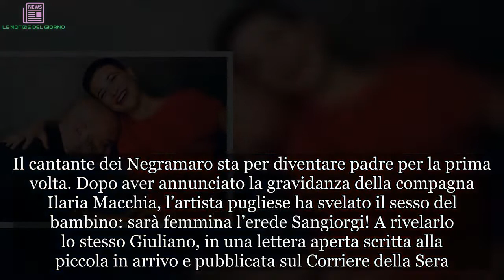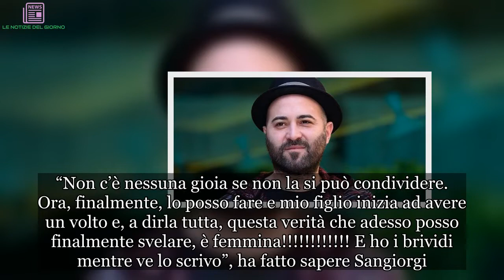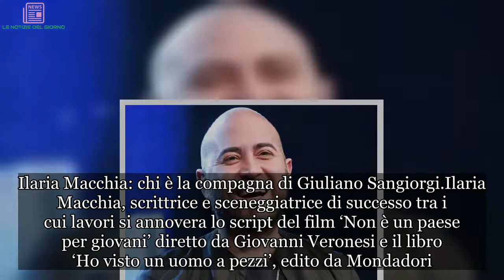Giuliano Sangiorgi dei Negramaro: la compagna Ilaria aspetta una femmina | LE NOTIZIE DEL GIORNO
Negramaro, il cantante Giuliano Sangiorgi sta per avere una figlia femmina
Fiocco rosa per Giuliano Sangiorgi. Il cantante dei Negramaro sta per diventare padre per la prima volta. Dopo aver annunciato la gravidanza della compagna Ilaria Macchia, l’artista pugliese ha svelato il sesso del bambino: sarà femmina l’erede Sangiorgi! A rivelarlo lo stesso Giuliano, in una lettera aperta scritta alla piccola in arrivo e pubblicata sul Corriere della Sera. “Non c’è nessuna gioia se non la si può condividere. Ora, finalmente, lo posso fare e mio figlio inizia ad avere un volto e, a dirla tutta, questa verità che adesso posso finalmente svelare, è femmina! E ho i brividi mentre ve lo scrivo”, ha fatto sapere Sangiorgi.

Giuliano Sangiorgi al settimo cielo per l’arrivo della prima figlia
“Saremo la sua famiglia stupenda e sarà gigantesca, infinita, piena di colori, accogliente e sempre disponibile e pronta verso l’altro… Non sarà sola con me e mamma Ilaria, ma avrà milioni di zii e zie, di madri e padri, di tutte quelle persone che sapranno amarla e sapranno farsi amare da lei, che intanto avrà imparato da noi che ovunque potrà sentire l’amore proprio là, in quel posto, troverà sempre la sua famiglia. Spero che tu possa amarmi amore mio per come già ti amo io, senza conoscerti”, ha poi aggiunto Giuliano Sangiorgi.

Ilaria Macchia: chi è la compagna di Giuliano Sangiorgi
Ilaria Macchia, scrittrice e sceneggiatrice di successo tra i cui lavori si annovera lo script del film ‘Non è un paese per giovani’ diretto da Giovanni Veronesi e il libro ‘Ho visto un uomo a pezzi’, edito da Mondadori. La compagna del frontman dei Negramaro è nata e cresciuta a San Donato, un piccolo paese della provincia di Lecce. È laureata in Cinema, e ha studiato al Centro Sperimentale di Cinematografia